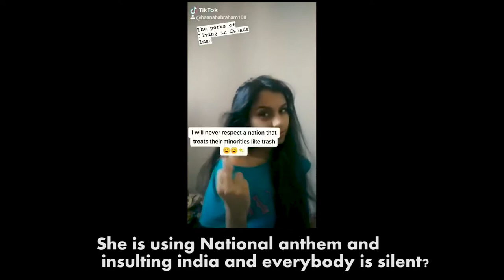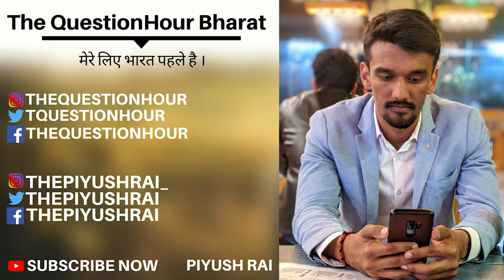Tiktok used to Insult India? | Ban Tiktok | Piyush Rai |The QuestionHour Bharat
You can watch the other way of dealing this issue on my new channel. ( Not so soft angle)

Tiktok Uninstall किया की नहीं?